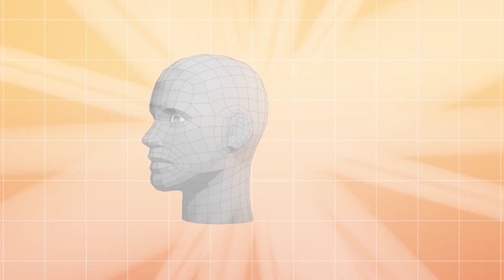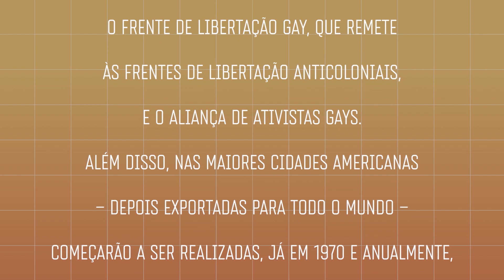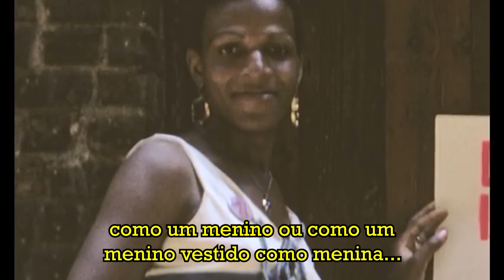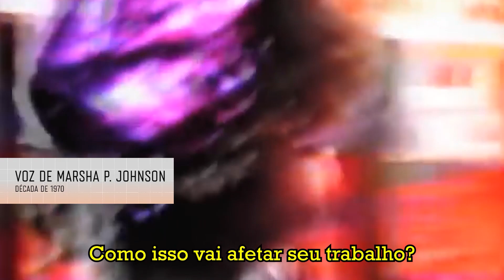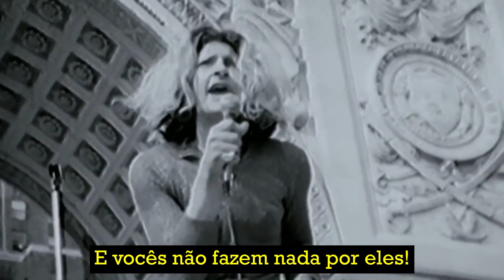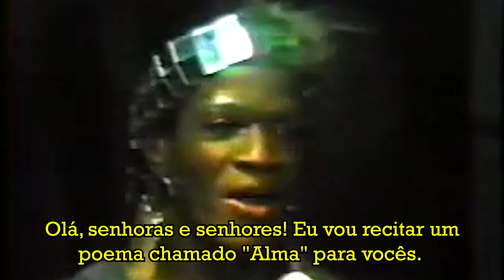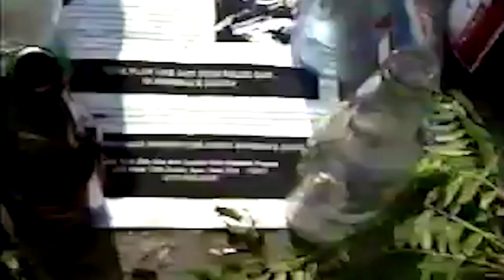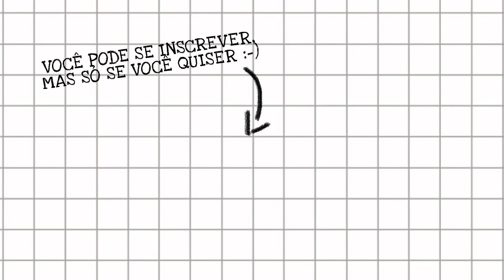QUEM FOI MARSHA P. JOHNSON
A Rebelião de Stonewall é um marco na história da luta pelos direitos civis. Neste momento decisivo emergiram vários personagens dignos, por todos os seus méritos, de serem chamados de heróis. Marsha P. Johnson certamente se enquadra nesta categoria.
Essa é a campanha de financiamento coletivo que mantém esse canal no ar
O Meteoro já caiu no facebook, no twitter e no instagram:
Trilha sonora:
Space Trip II
Persona 3 FES - Maya